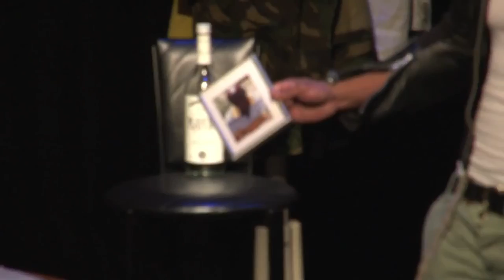donderdag 3 november - De naakte Antilliaan - Archell Thompson - Trailer